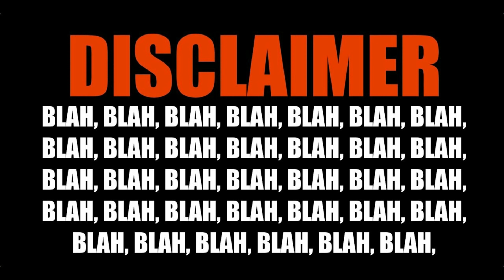My Friends Built Me A New House In MZRP VILLA (മലയാളം)